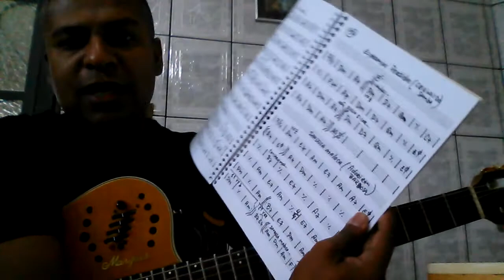70 Musicas para violão Cavaco, Banjo etc